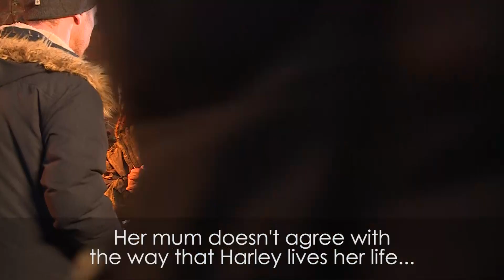Hollyoaks: Hello Harley!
Harley's here to stay, so let's welcome Mollie Lambert to the Hollyoaks family! 🙌🙌